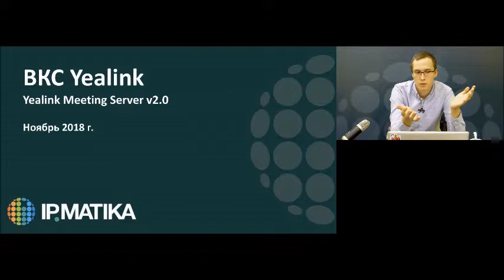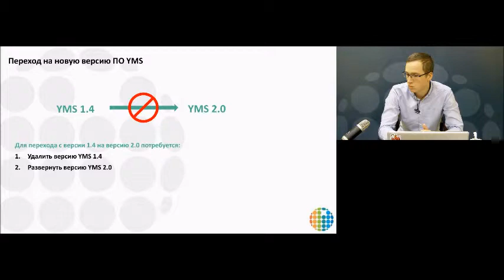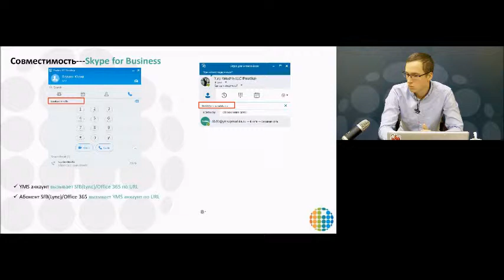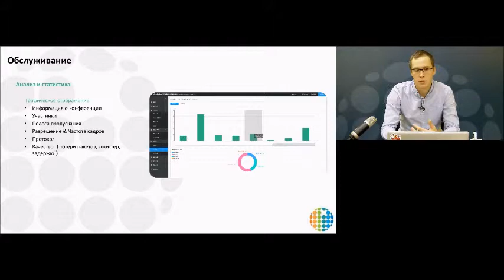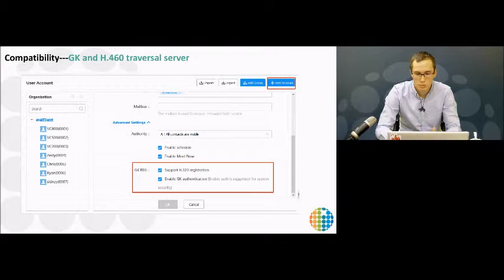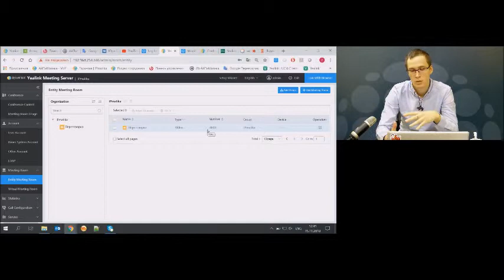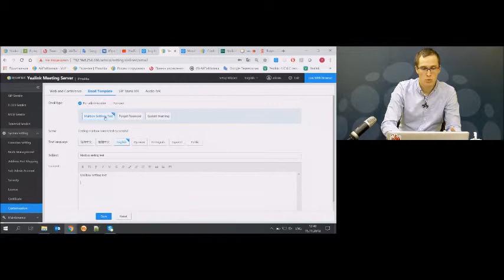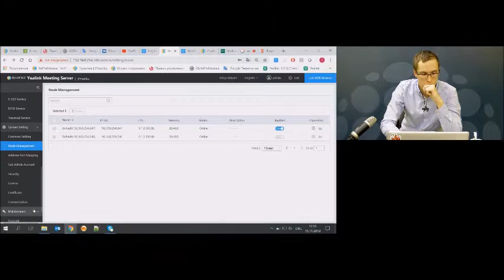Релиз новой версии сервера видео-конференц-связи Yealink Meeting Server 2.0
Юрий Якушин -- Пресейл-инженер по продукции Yealink ВКС -- провел вебинар "Релиз новой версии сервера видео-конференц-связи Yealink Meeting Server 2.0"
Yealink Meeting Server - это распределенная облачная инфраструктура видео-конференц-связи, разработанная по последним тенденциям, специально для осуществления качественной коммуникации во время видео-конференций высокой четкости. Включает в себя MCU, сетевой каталог, сервер регистрации и маршрутизации вызовов, сервер GK & H.460 и обхода Firewall/NAT, управление конференциями и устройствами, шлюзы к Microsoft SfB (Lync) и другими сетями связи.